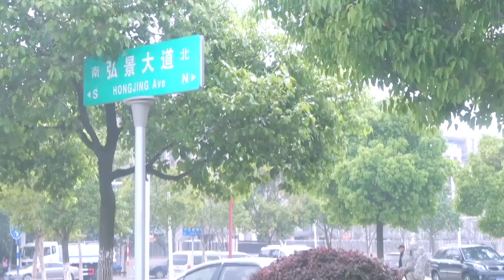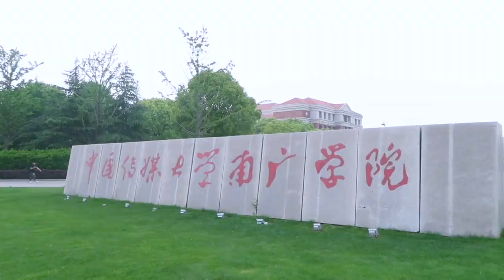『vlog回大学母校啦』南京大排档鸡公煲次次次次次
又是一个吃吃吃吃的视频，我怕是一个美食博